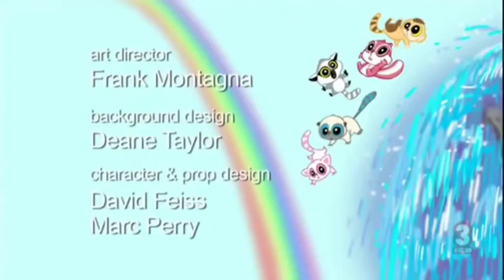Yoohoo and Friends episode 1 but only when Pammee is on screen